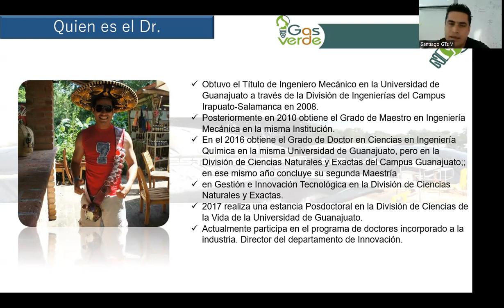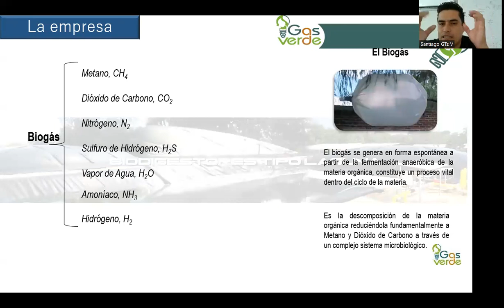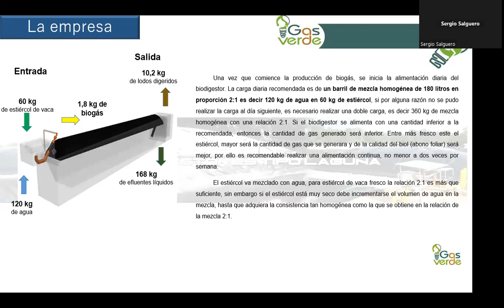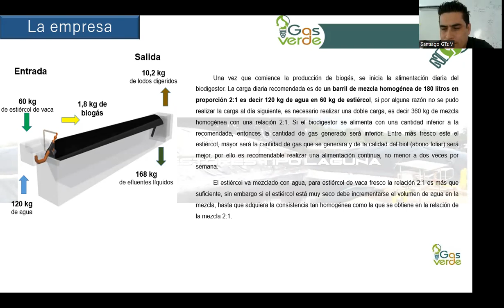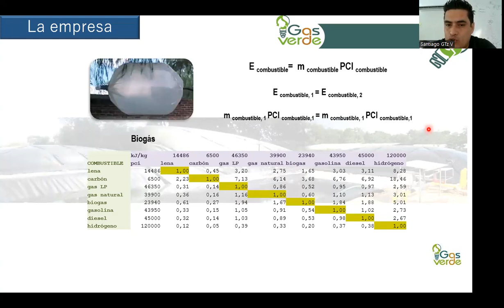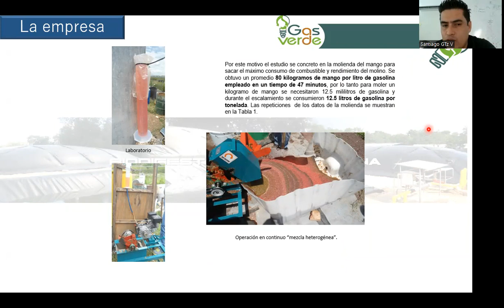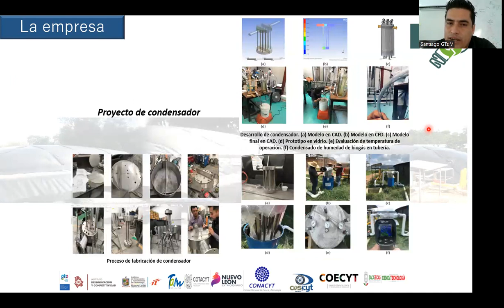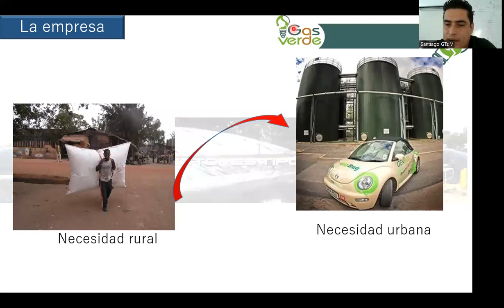Módulo II Producción y aprovechamiento del Biogás